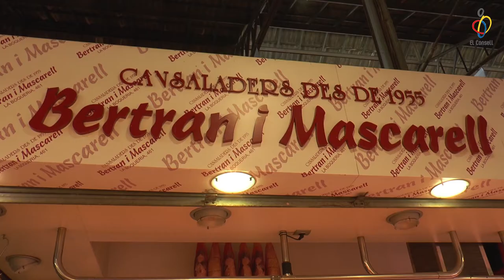Menjar bé #13 - Bertran i Mascarell